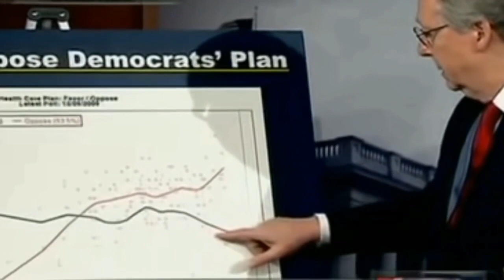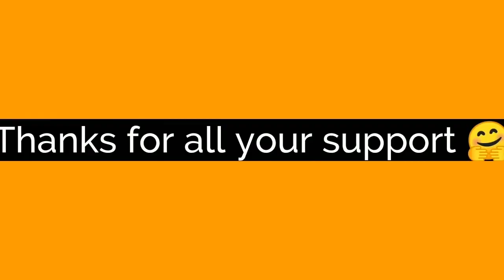TOP 10 தடை செய்யப்பட்ட நாய்கள் - banned dogs in the wolrd 😱tamil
Dangerous dogs not available

Only normal dogs available  LABRADOR ,GOLDEN RETRIEVER ,DOBERMAN ,ROTWEILLER  ,GERMAN SHEPHERD  ,BOXER ,PUG, SHITZHU, SAINT BERNARD,  PITBULL, HUSKY, DASHOUND  , NATIVE BREEDS ( rajapalaiyam , kanni , chippi) puppy available

•{Gender}{Male and female}
•{Follow us for regular update}
•{Puppies are very healthy and active}
•Age :37 days old...
📥 check our stories for more photos📥(@pets_dogs_chennai

•All puppies come under dewormed🐛and proper vet checked🧑🏻‍🔬
If any problem plz msg me @pets_dogs_chennai and video or pics will immediately remove. Please don't report 🙏🏻@pets_dogs_chennai

@Credit canin empire
Owned By Respective Content Creators. ( please contact credit issues Dm
This video is not used for illegal sharing or profit making. This video ispurely fan-made, If any problem please DM me @pets_dogs_chennai and the video will immediately removed. No need to sent astrike. Thank you.
Like/ comments/share
Any issue or problem dm !
Copyright of video is not only ourself A

🚚self pick up in Chennai, transport facilities available all over Tamil Nadu and India major cities..🚚
💝tag your loved one in comment who love puppies🤝
Regards